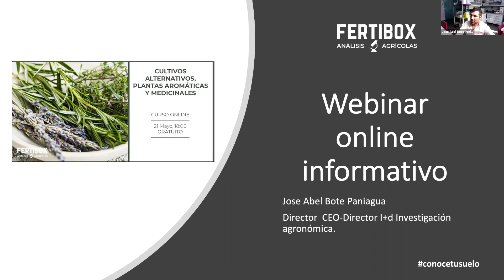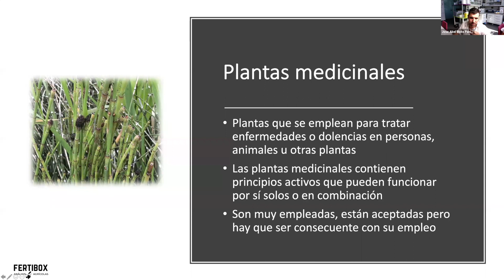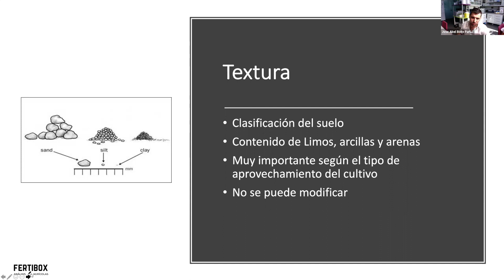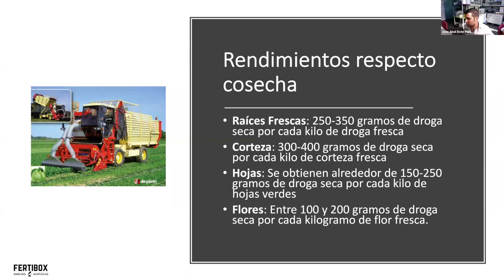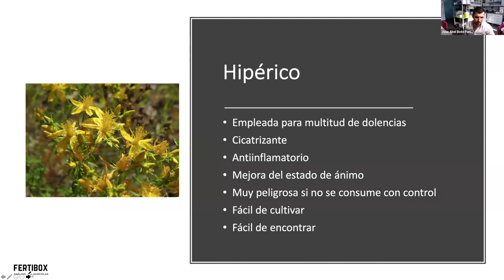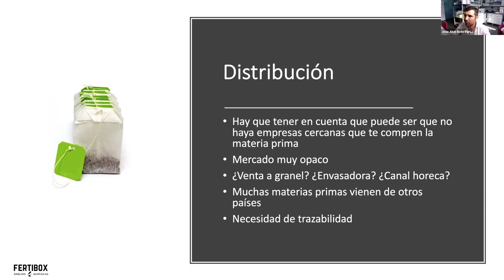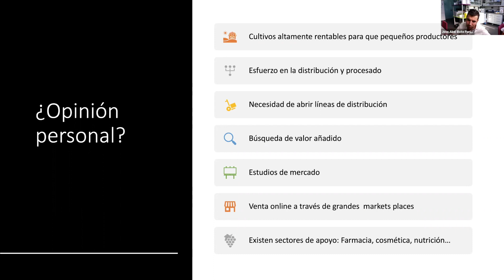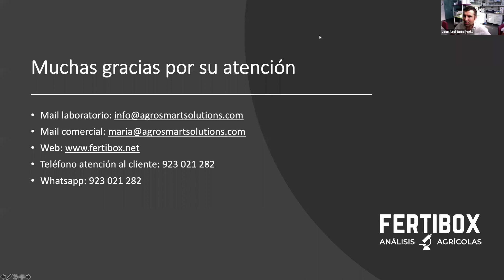Webinar: Cultivos alternativos, plantas aromáticas y medicinales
¡Conoce los cultivos alternativos como una oportunidad de negocio!

En este curso gratuito vamos a hacer un repaso sobre algunas de las plantas medicinales más empleadas como:
 - Manzanilla
 - Valeriana
 - Hipérico

Descubre nuevos cultivos como son el Cáñamo medicinal (para producción de CBD siempre y cuando no tenga más THC de lo que dicta la normativa) o plantas tan interesantes como la equinacia.

Se citarán las partes que se pueden consumir o producir de plantas, algunos procesos de extracción/desecación y como está la tendencia mundial en consumo de estos productos. Este webinar será muy interesante ya que es una de las ramas favoritas de nuestro ponente.

¿Te interesa este tema? ¡Puedes leer mucho más en el blog sobre noticias del sector agrícola!